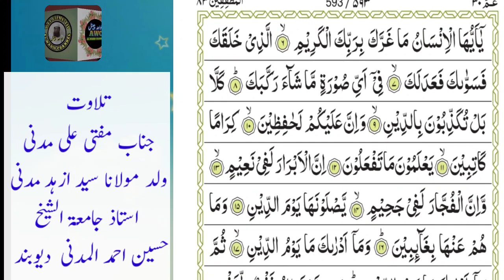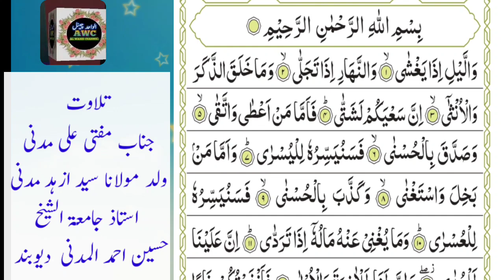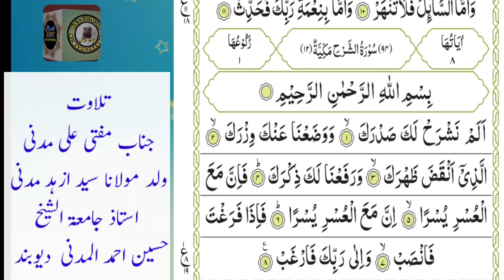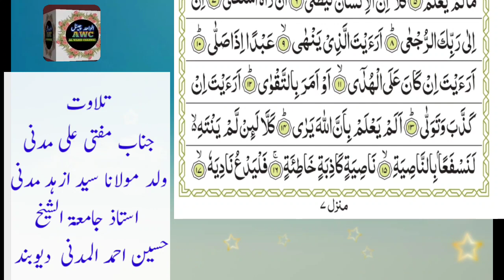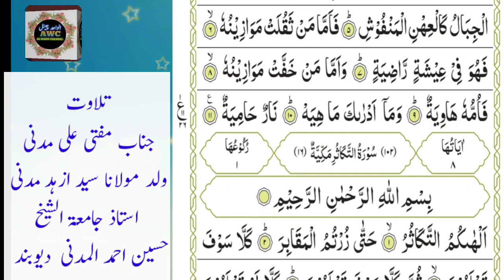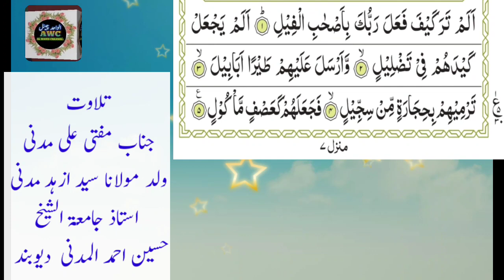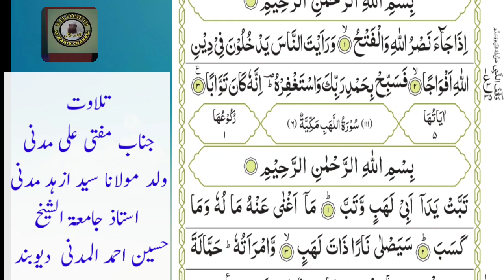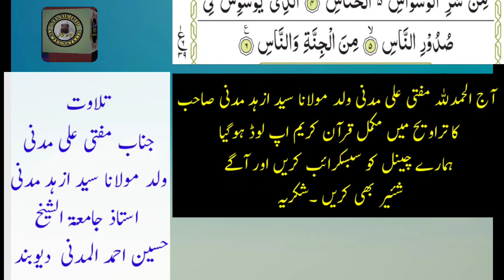Tilawat Mufti Ali Madani | Ustad Jamia Tul Shaikh Husain Ahmad Al Madani Deoband I پ 30 مکمل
alwahidchannel Tilawat e Quran
Dini_bayanat
Naat
Nazm
Urdu speech
NEW bayan
Al wahid channel
تلاوت قرآن کریم پارہ نمبر 30 مکمل
جناب مفتی علی مدنی ولد مولانا سید ازہد مدنی صاحب
استاذ جامعۃ الشیخ حسین احمد المدنی دیوبند
تراویح چھتہ مسجد دیوبند